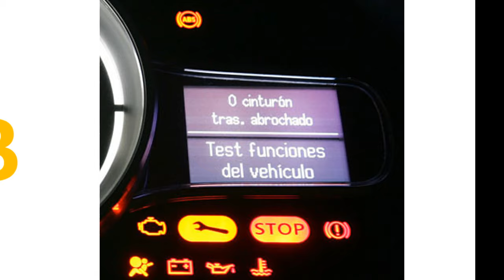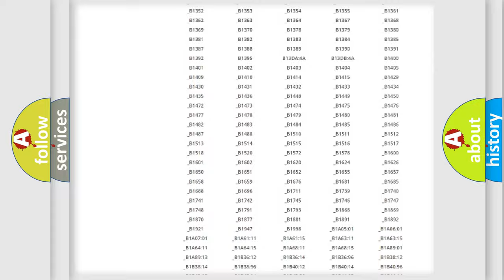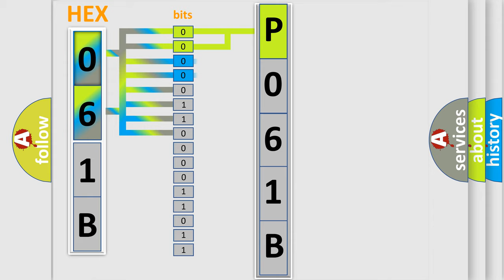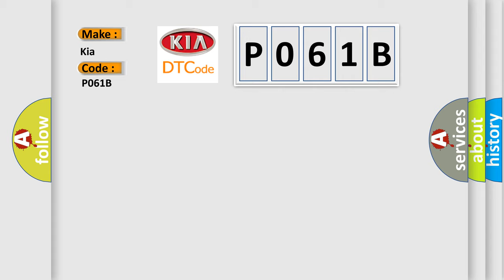DTC KIA P061B Short Explanation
Contents:
0:21 Basic DTC analysis according to OBD2 protocol standard.
1:48 Insight into programming
2:58 A diagnostically understandable description of the Diagnostic Trouble Code
3:05 Basic error definition

Make
Kia
Code
P061B
Definition
PCM Indicated Requested Torque Malfunction
Description